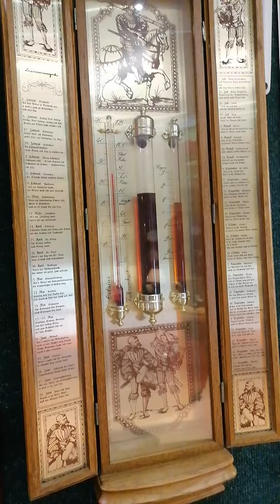ЧТО ТАКОЕ ЖИДКОСТНОЙ БАРОМЕТР И ПРИ ЧЕМ ЗДЕСЬ ЗНАМЕНИТЫЙ ПОЭТ ИОГАНН ГЕТЕ. КАКИЕ БЫВАЮТ КАК РАБОТАЮТ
ВИКТОР ТУРОВИНИН ПРОДОЛЖАЕТ РАССКАЗЫВАТЬ О НАИБОЛЕЕ ИНТЕРЕСНЫХ ЧАСАХ И ПРИБОРАХ  , ПРИВЕЗЕННЫХ ДЛЯ ПРОДАЖИ ИЗ ГЕРМАНИИ.
В ДАННОМ СЛУЧАЕ ЭТО ЖИДКОСТНОЙ БАРОМЕТР , КОТОРЫЙ НЕ ПОКАЗЫВАЕТ АБСОЛЮТНЫХ ЦИФР АТМОСФЕРНОГО ДАВЛЕНИЯ , НО ПОКАЗЫВАЕТ ДИНАМИКУ ЕГО ИЗМЕНЕНИЯ.